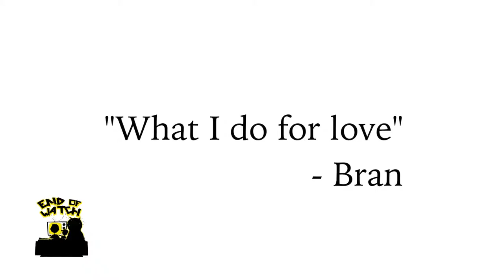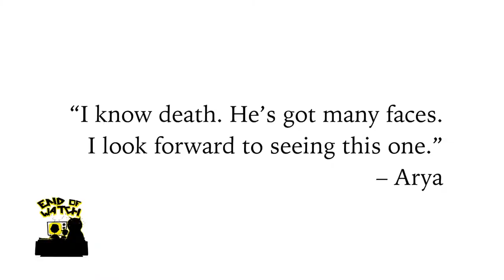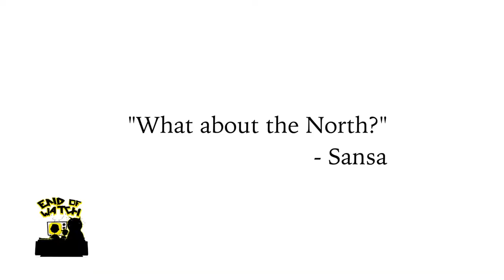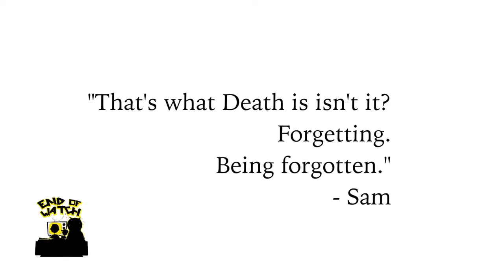REV: End of Night's Watch | Episode 2 Review